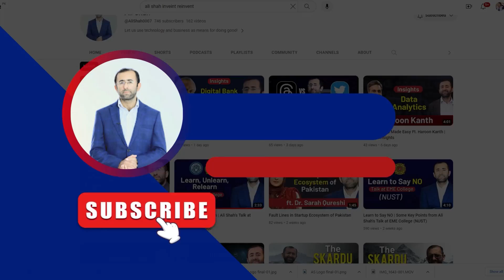IT Industry Harsh Truth and Rebel Innovation | Ali Shah Reinvent Ep19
In this podcast, Syed Ahmad (CEO and Founder) and Ali Shah discussed hard issues facing IT industry of Pakistan. Brace yourself to learn the harsh truth about freelancing in Pakistan, heavy taxation on IT industry, IT industry frauds, and rebel innovation being done by DPL in Pakistan. Learn how to become a halal millionaire.

Want to earn more, make good Investments, set-up a business/startup? I can help you reinvent yourself and unlock your true potential.
I am business founder (3 times) also called entrepreneur these days with a global experience across the UK, Pakistan and UAE. My life’s purpose is to make a difference in your life.

Rebel
DPL
Leadership
CEO
Podcast
Syed Ahmad
Ali Shah Reinvent
Ali Hasnain Shah
Syed Ali Hasnain Shah
IT Industry
IT Industry frauds
IT Issues
agile
agile leader
servant leader
Dark side of freelancing
holacracy
Freelancing in Pakistan
Steven Pope
Steven Pope's allegations
Steven Pope's post
IT taxes
Innovation in Pakistan
Rebel innovation
Halal Millionaire
Ali Shah
Ali Shah Reinvent
Financial Freedom
Financial Education
Stocks
Stock trading
Stock market forecast
Finance
Investment
Personal finance
Fintech
Business ideas
Freelancing
Retire early
Tech stocks
Stock market
How to make money online
Investment climate
Side hustle
Passive income
Ali Shah Reinvent Podcast